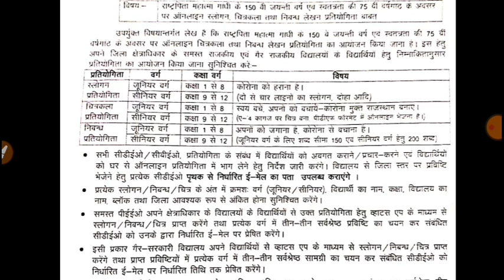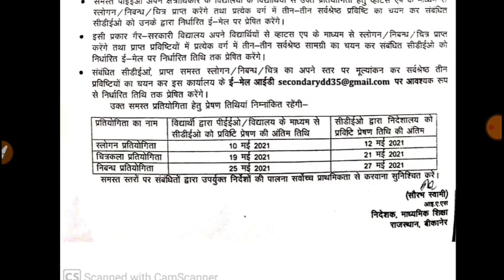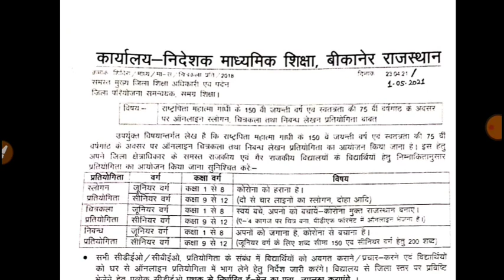राजस्थान शिक्षा विभाग द्वारा आयोजित प्रतियोगिता में भाग कैसे लें? अभी देखे।Latest online competition